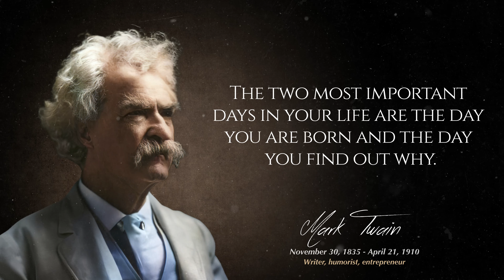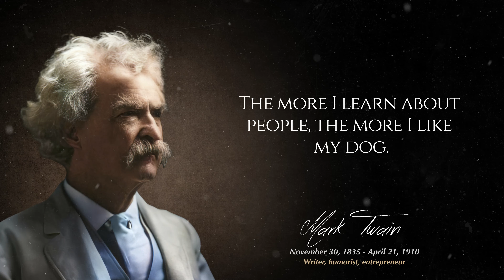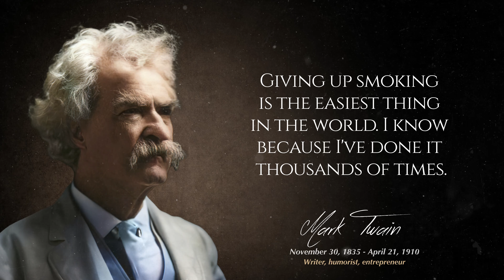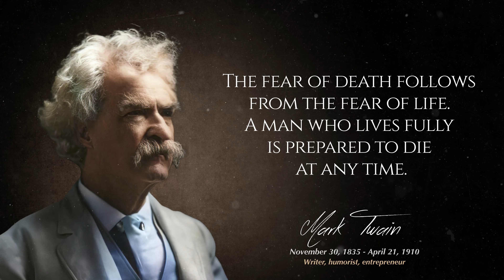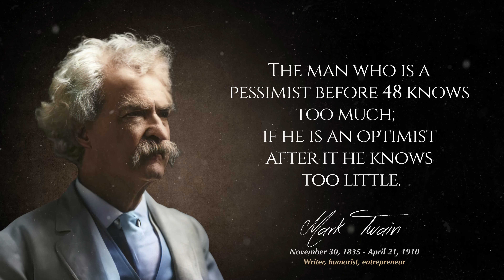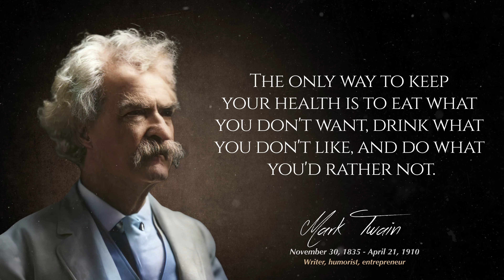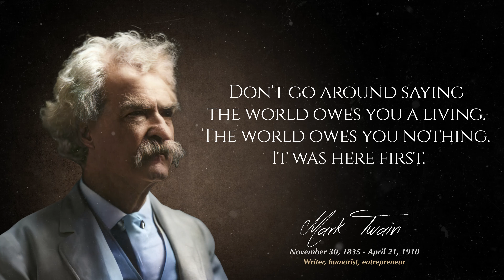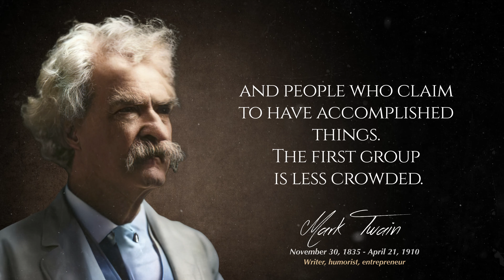Mark Twain's Life Lessons Timeless Wisdom for a Life Without Regrets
Mark Twain's Life Lessons offer timeless wisdom for navigating our modern world. This video delves deep into the profound insights of America's beloved humorist and writer, exploring how Mark Twain's Life Lessons can guide us towards a more fulfilling existence.

From his sharp wit to his keen observations on human nature, discover how Mark Twain's Life Lessons encompass themes of authenticity, resilience, and the importance of laughter in the face of adversity.

Learn how to apply these principles to your daily life, relationships, and personal growth. Whether you're a longtime fan of Twain's work or new to his philosophy, this video will inspire you to embrace life's adventures, challenge societal norms, and cultivate a sense of humor that can carry you through life's ups and downs.

By the end, you'll understand why Mark Twain's Life Lessons continue to resonate and how they can help you live a life with fewer regrets and more joy."

Note: All quotes in this video are used for educational and inspirational purposes.